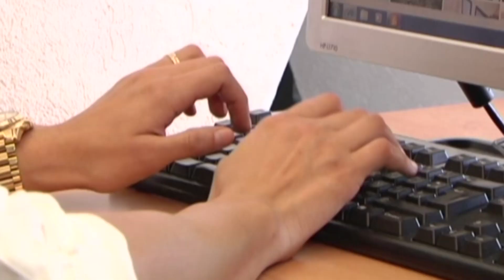Síndrome postvacacional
5 de cada 10 trabajadores mexicanos presentan estrés o hasta depresión previo al regreso a sus actividades laborales.